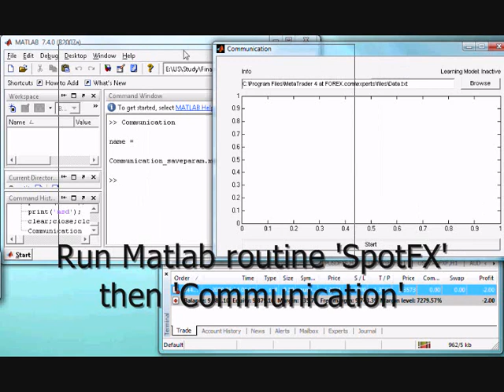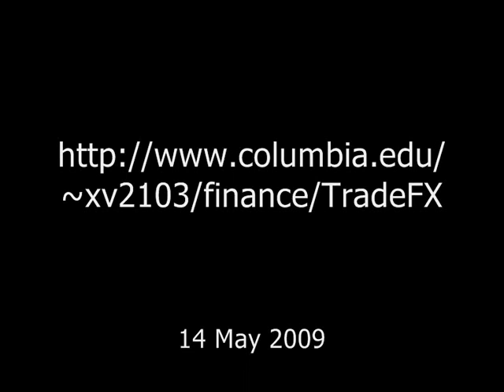Strategy Testing and Automated Trading for FX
A system for testing your FX trading strategies, perform machine learning and automatically place trades on MetaTrader